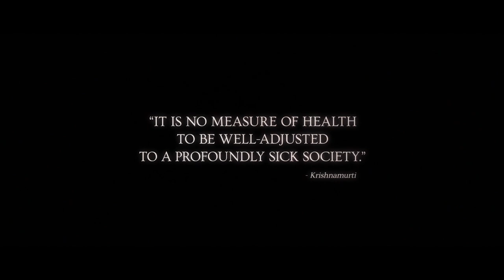First Look: What's coming from MUD\WTR:films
MUD\WTR:films is the new cinematic lens for MUD\WTR.Our mission is to share stories that cultivate depth and vulnerability, and improve how we rise, rest, and heal.

We highlight positive human rituals, chronicle the evolution of mental health, and teach beneficial daily practices. We aim to provide positive and actionable content, while building a supportive community around it.